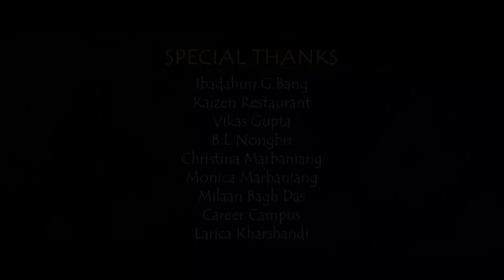"NAPHI" Upcoming Khasi Feature Film, Releasing shortly.